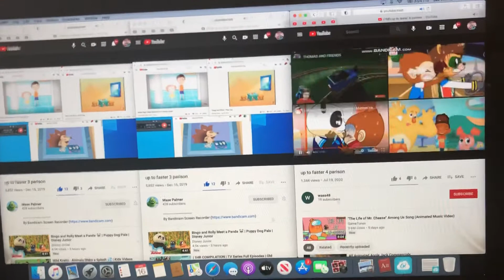Up to faster 10 parison